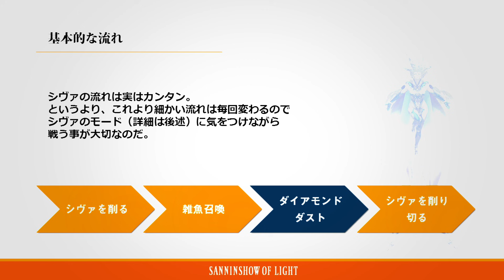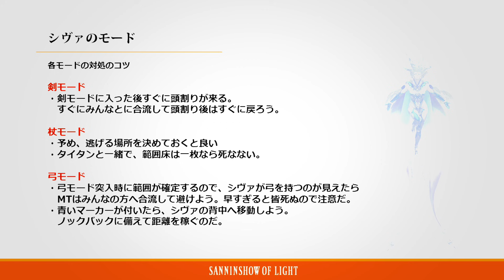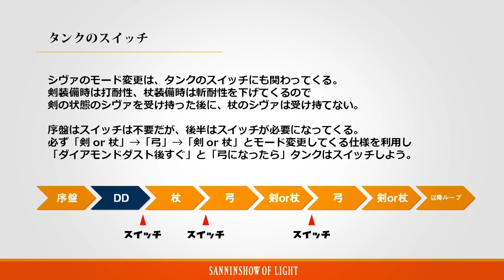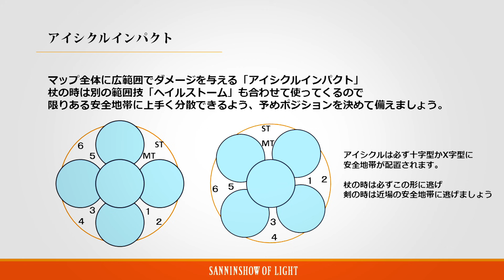#30【生放送】光の三人称＋標準のFINAL FANTASY XIV -極蛮神戦#10-【FF14】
全ての冒険者よ、集え 仲間たちの待つエオルゼアの地へ。
【キャラ名】
ドンピシャ→Hesono Ana
ぺちゃんこ→Beauty Tochizawa
鉄塔→Mozzarella Tanzawa
標準→Hyoujun Field

初リリース日：2010年9月30日
シリーズ： ファイナルファンタジー
開発元： スクウェア・エニックス・ホールディングス
プラットフォーム：Windows、PS3、PS4